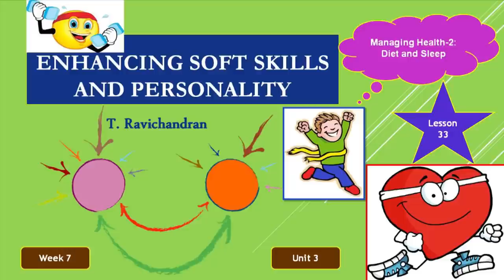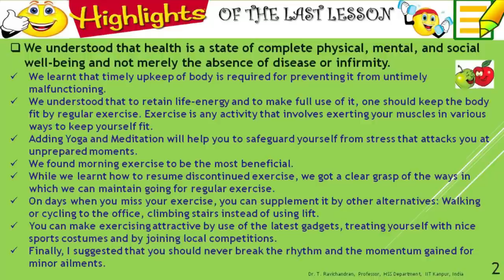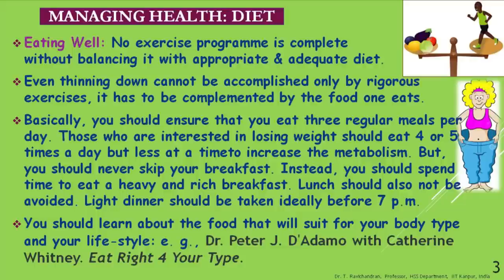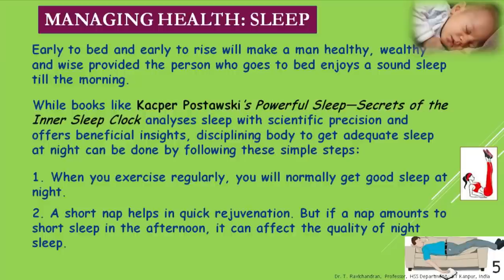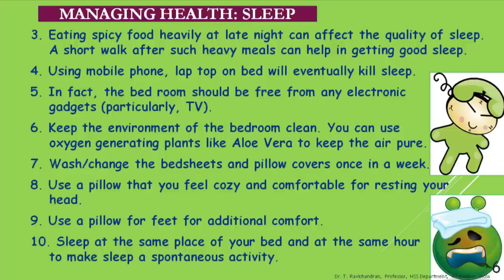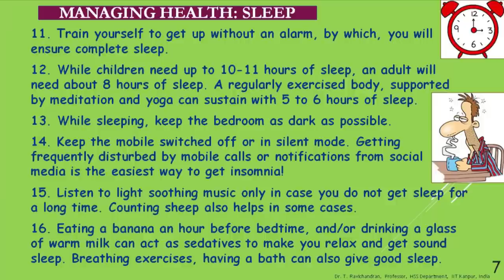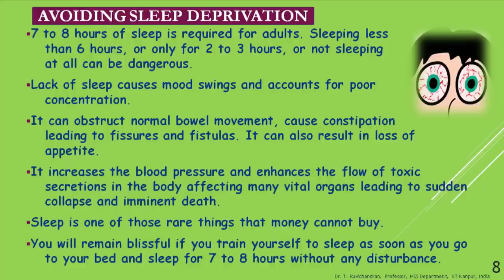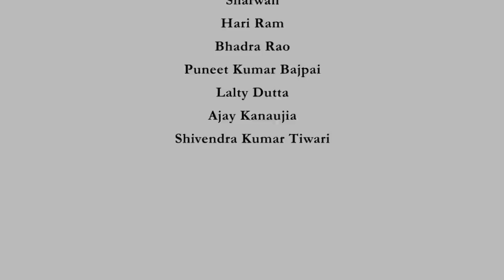Lecture 33: Managing Health-2 Diet and Sleep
Managing Health, Diet and Sleep, Eating Well, Avoiding White Food, Sleeping Well,

 To access the translated content:
1. The translated content of this course is available in regional languages.
 2. Regional language subtitles available for this course
 To watch the subtitles in regional languages:
 1. Click on the lecture under Course Details.
 2. Play the video.
 3. Now click on the Settings icon and a list of features will display
 4. From that select the option Subtitles/CC.
 5. Now select the Language from the available languages to read the subtitle in the regional language.